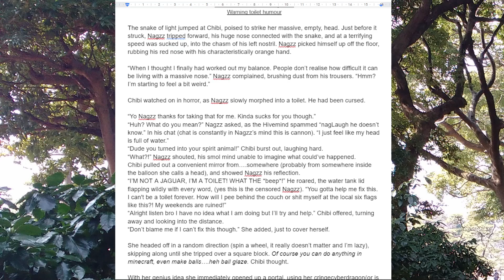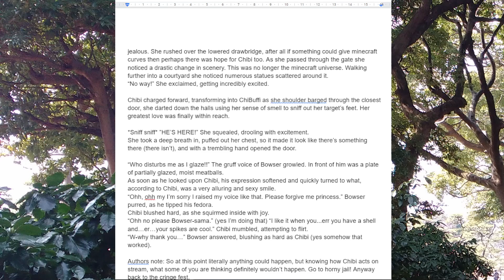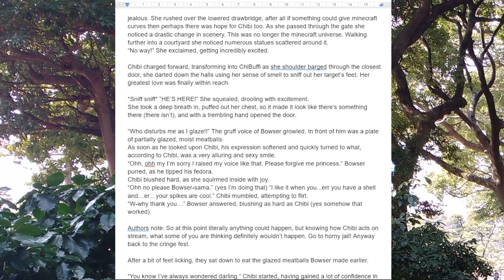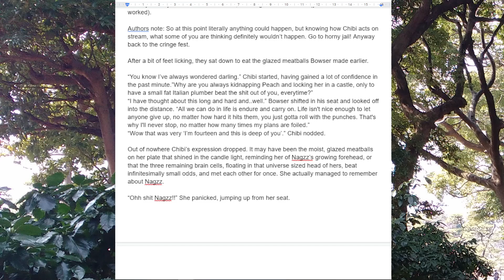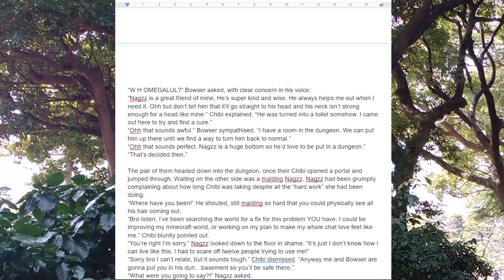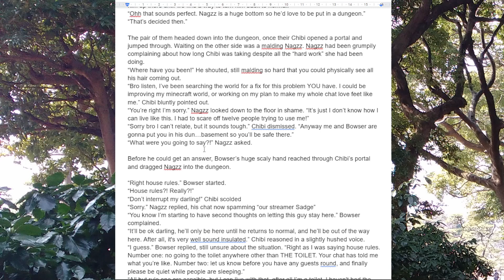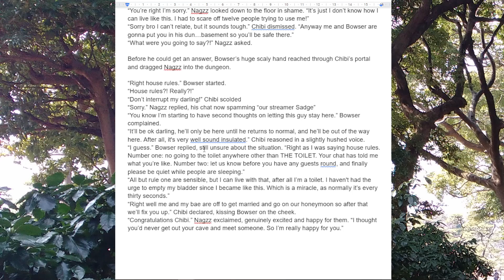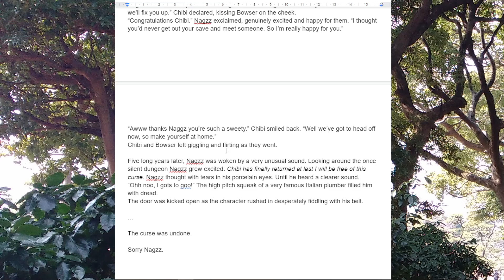Curses, fans and scaley feet - a Chibidoki x Nagzz fanfic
For those who don't have time to read it but are still curious, and nagzz cause he can't read.

I'm sorry.